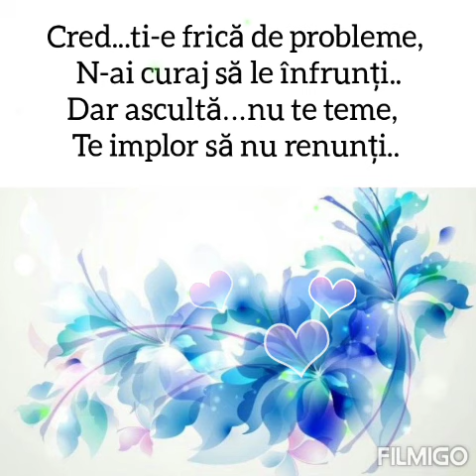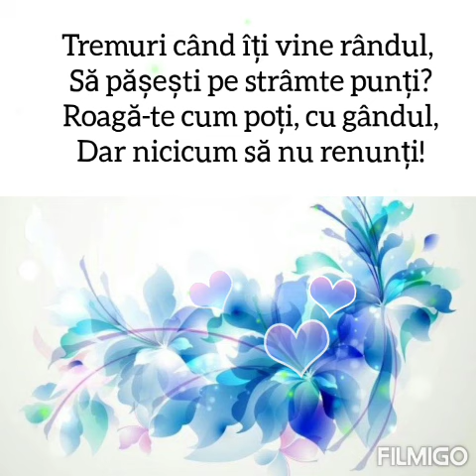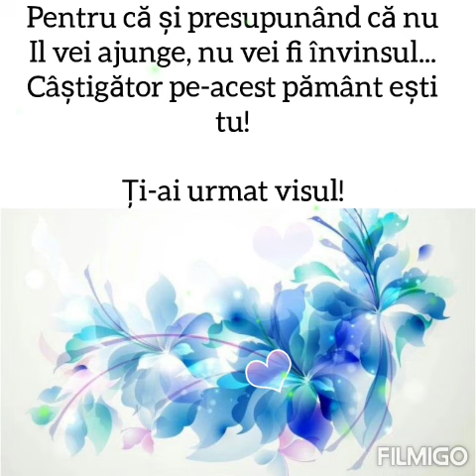Sa nu renunți... Niciodată...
Pentru donatii ❤ Sa nu renunți ... Niciodată...